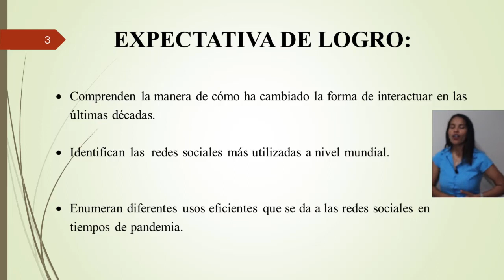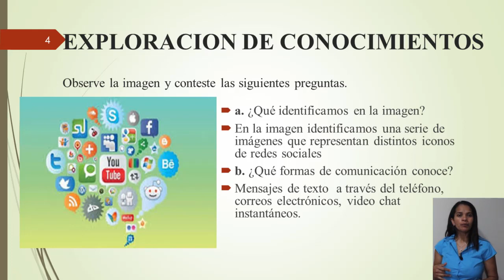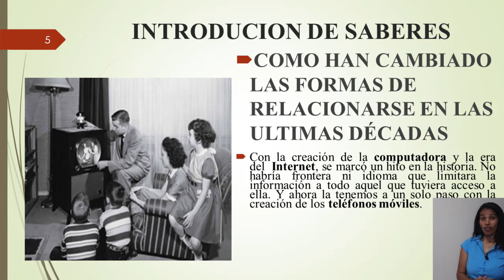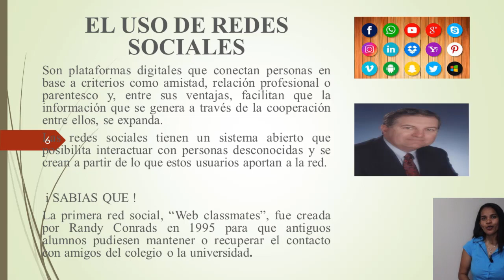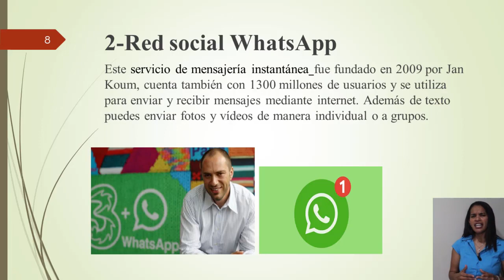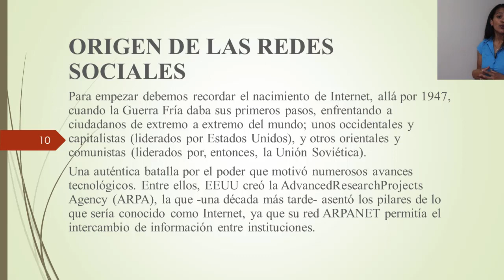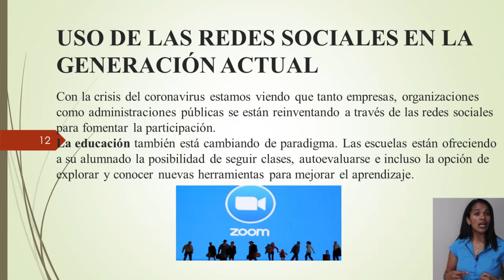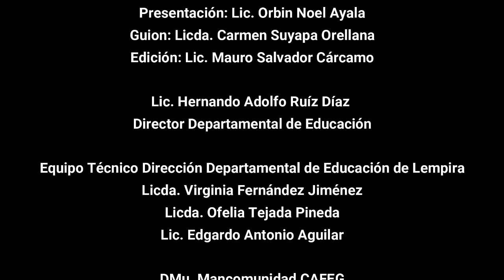Comunicación Global clase 2 – Noveno Grado – Ciencias Sociales